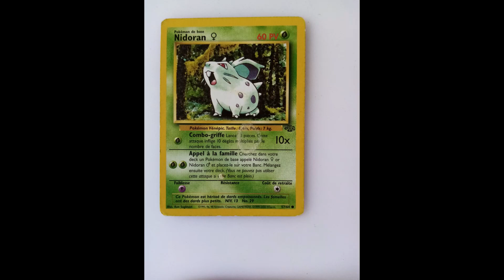Carte Pokémon de collection 1995 a 1999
carte Pokémon
Pas ce que ça va  me fait plaisir de connaître  vous réponse
laisser des commentaire ou vos numéros de tel pour que je vous contact par WhatsApp
MERCI